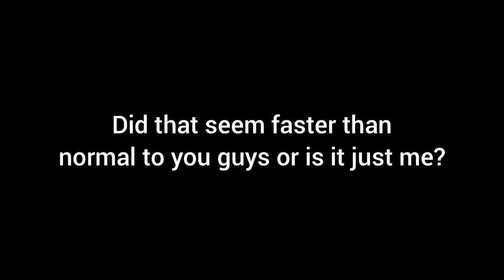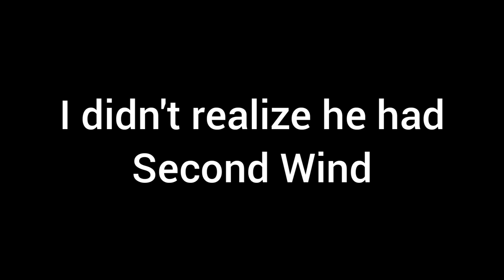Dead by Daylight - Funny Moments #33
Sorry for the late upload, I forgot to upload it yesterday. I normally try to upload these types of videos on Fridays unless I don't have enough clips for a longer video. Anyways, enjoy the video.